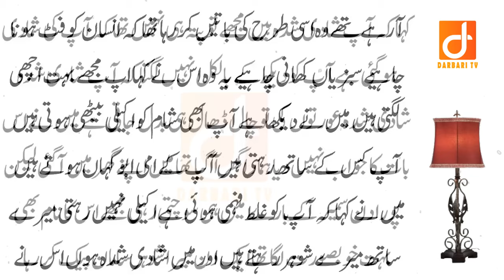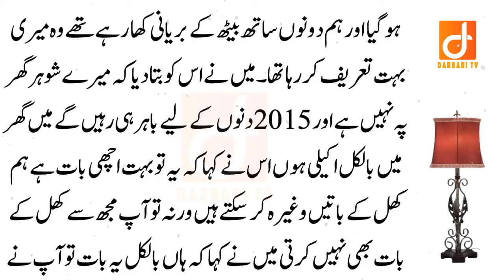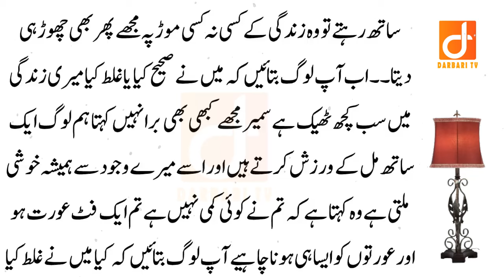Makafat E Amal ka sacha waqia - Mian Biwi ki Kahani - Husband Wife Moral Stories - Darbari Tv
About Story:
In this Video I will share a True Moral Story of wife and a husband in Urdu and Hindi. You Will Learn a Moral Lesson from this story. Positive Urdu Stories.

(Social Accounts)